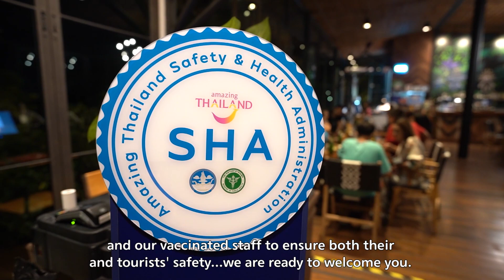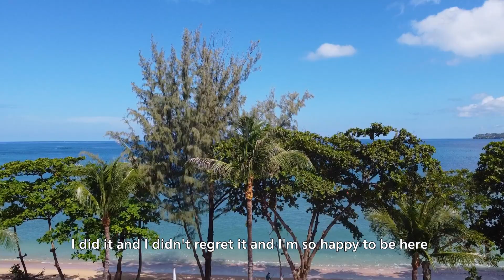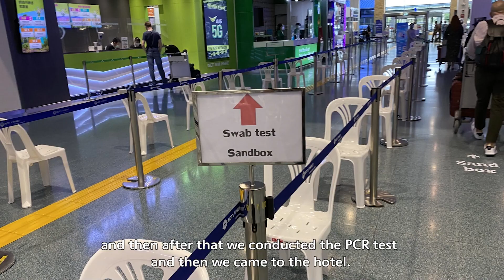Thailand Reopening ep 7 : Phuket sandbox Updates